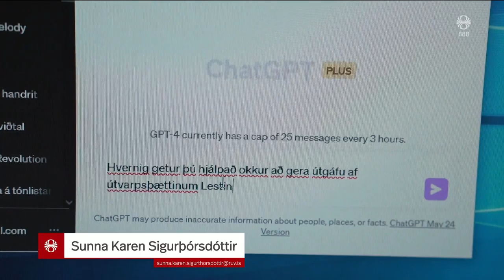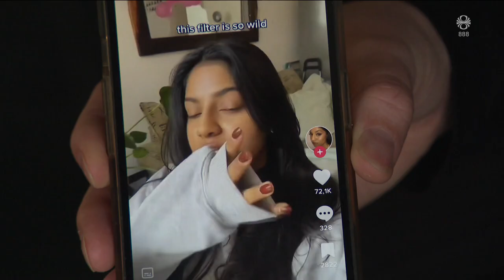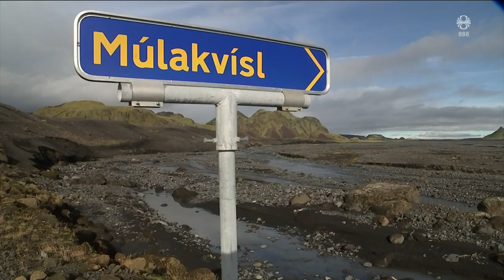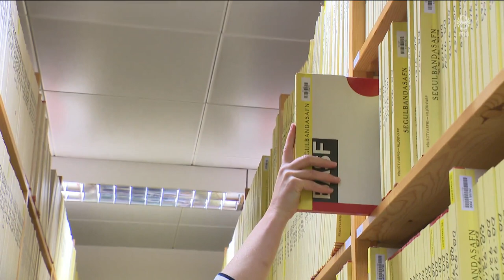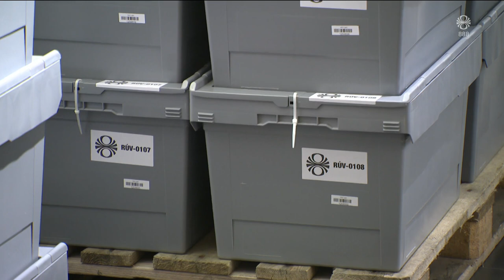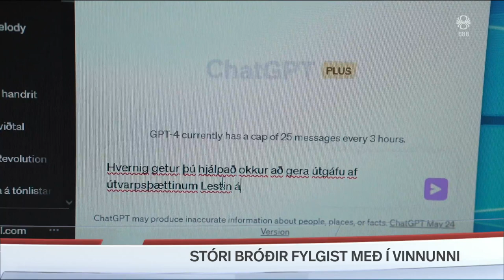Fréttir - 01. júl 2023